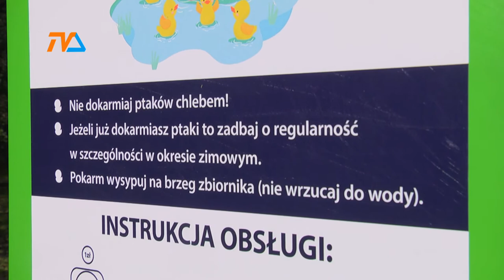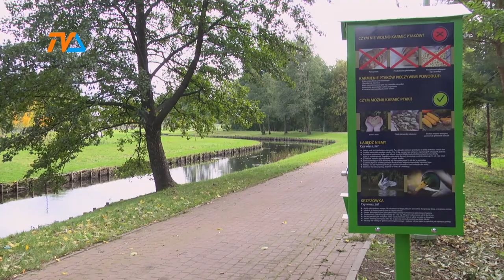Ptasie bufety w Suwałkach |TVSUWAŁKI